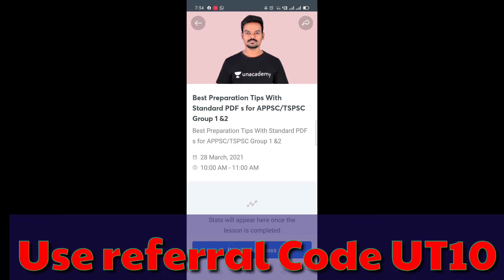గవర్నమెంట్ జాబ్ కి మొదటిసారి ప్రిపేర్ అయ్యేవారికి బెస్ట్ సైంటిఫిక్ టిప్స్/APPSC TSPSC RRB DSC PC SI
Scientific_Tips@Gona GannaReddy
Best Scientific Tips for APPSC/ TSPSC/RRB/DSC/PC/ SI Jobs

Gona Gannareddy:
మహాత్మాగాంధీ చుట్టూ అడగడానికి అవకాశం ఉన్న అత్యంత ముఖ్యమైన ప్రశ్నలు ఒకే ఒక్క క్లాసులో ఫ్రీ పిడిఎఫ్... ఈ క్లాసులు వినడానికి UT 10 రెఫరల్ కోడ్ వాడండి

బి.ఎన్.శాస్త్రి ఆంధ్రుల సాంఘిక చరిత్ర ఉచిత పిడిఎఫ్ లు మరియు ప్రామాణిక ప్రశ్నలు...UT10 రిఫరల్ కోడ్ ద్వారా ఫ్రీగా వినండి.